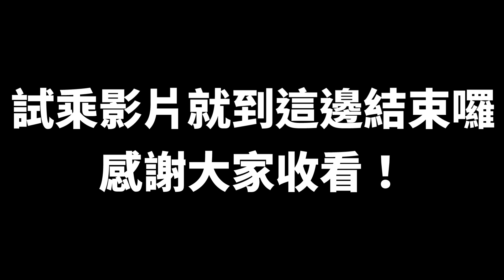筌試駕：SYM JET SL 雨天試駕心得 & 車友分享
SYM JET SL 發表後

馬上就是賽道試駕啦！

場地是永安卡停車場

可惜的是天公不作美

現場暴雨，場地非常的濕滑

但 JET SL 還是表現得不錯

整體順暢的動力表現

隨心所慾的操控感受

調教良好的前後懸吊

讓車身非常穩定

也讓路面回饋舒適

各項表現都可圈可點

可惜這場雨真的太大了

我實在是沒膽子再快一點

或是煞車拉的更用力了 XD

大家饒了我吧~

最後還有一日助手小魚的試駕心得分享

大家記得不要錯過喔！